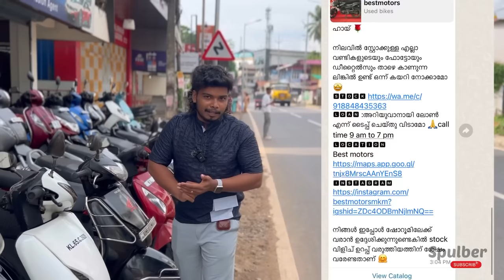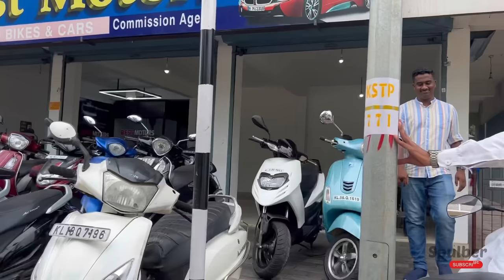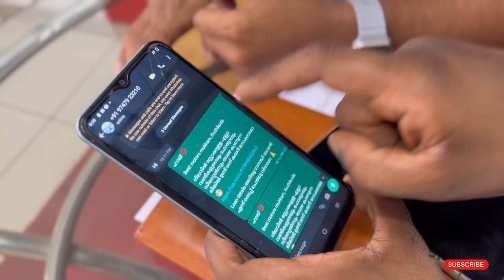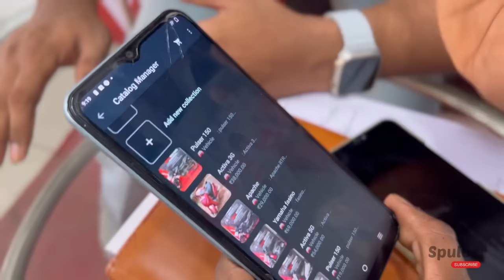6000 രൂപ മുതൽ വണ്ടികൾ സാധാരണക്കാരുടെ ഷോപ്പ് നിങ്ങൾക്ക് ആവശ്യമുള്ള വണ്ടികൾ ഇവിടെയുണ്ട് 🏍️🛵| trust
നിങ്ങൾ വണ്ടി വാങ്ങാൻ ഉദ്ദേശിക്കുന്ന ആളുകൾ ആണെങ്കിൽ തീർച്ചയായും നിങ്ങൾ വീഡിയോ ഫുൾ ആയിട്ട് കണ്ടതിനുശേഷം മാത്രം അവരെ കോൺടാക്ട് ചെയ്യുക കോൺടാക്ട് ചെയ്യുന്നതിനു മുന്നേ അവരുടെ വാട്സപ്പിൽ കാറ്റലോഗിൽ വണ്ടി ഉണ്ടോ എന്ന് ഉറപ്പുവരുത്തുക കഴിവിന്റെ പരമാവധി വാട്സാപ്പിൽ ബന്ധപ്പെടുക
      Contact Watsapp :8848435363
സ്ഥലം കോഴിക്കോട് മുക്കം അഗസ്ത്യൻ മൊഴി
Location: kozhikode, mukkam, agsthianmuzhi, omassery road( near nahdi kuzhi manthi)
Open time:10 am to 7 pm
sunday leave
ഞായർ അവധി

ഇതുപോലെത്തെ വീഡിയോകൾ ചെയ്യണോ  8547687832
Facebook.             : spulber
vintage bike

spulber
used bike kerala
olx used bike kerala
honda unicorn used bike kerala
duke 200 used bike kerala
mt 15 used bike kerala
harley davidson used bike kerala
used bike kerala thrissur
used sports bike in kerala
used bike whatsapp group l
used bike finance in kerala
used platina bike in kerala
used bikes in kerala alappuzha
used bike dealers alanallur kerala
used bike price in kerala
used bike under 10000 in delhi
used avenger bikes in kerala
bajaj avenger used bike in kerala
alif used bike showroom kochi kerala
is it worth buying a used bike
what to sell a used bike for
used bike mileage
used bmw bike in kerala
used bike reviews
used bike lowest price
used bike value guide
benelli 600i used bike in kerala
bajaj ct 100 used bike in kerala
best used bike showroom in kerala
bike city used bikes sale iritty kerala
used bullet bike sale in kerala
b bikes near me
best bicycle in kerala
used bike price calculator kerala
used scooter kerala
olx used scooter kerala
used electric scooter in kerala
used vespa scooter in kerala
electric scooter used kerala olx
used vijay super scooter in kerala
used bajaj scooters in kerala
used bajaj chetak scooter in kerala
used cars in kerala scooter
used scooter price in kerala
used electric scooter price
used scooters in kerala thrissur
kerala scooters
used scooter best price
used scooter prices
used scooter price guide
used scooter bike
used scooter bikes for sale
used bike best price
used bicycles prices
used bike costs
what is a good price for a used bike
best used bicycles to buy
used bike prices 2021
best used bikes
used bike prices
used bike financial
used bike financing
used bike finder
used motorcycles for finance
second hand bike finance in aligarh
second hand bike finance in agra
used bike worth
used bike dealerships
used bike costs
kerala bike
olx kerala bike
aprilia price in kerala bike
yamaha price in kerala bike
spulber youtuber
spulber
spulber driver
kerala bike price
kerala bike number
kerala bike modification
kerala bike result
kerala bike accident
kerala bike rental
honda in kerala bike
best priced vehicles
best second hand car to buy in kerala
second hand vehicle kerala
second hand goods vehicle in kerala
second hand vehicle sale letter kerala
insulated vehicle second hand
second hand maruti vehicle in kerala
second hand cars in kerala automatic
kerala second hand car showroom
kerala second hand car sale
kerala second hand car dealers
kerala second hand bike market
kerala second hand bike showroom
new car registration charges in kerala
second hand cars emi kerala
second hand bike kerala
olx second hand bike kerala
karizma second hand bike in kerala
second hand jawa bike in kerala
second hand himalayan bike in kerala
second hand unicorn bike in kerala
second hand bike in kerala kozhikode
bmw bike second hand kerala
rx 100 bike second hand price in kerala
second hand bike whatsapp group link kerala
fz bike second hand price in kerala
kerala second hand bike price
kerala second hand bike
second hand bullet bike in kerala
big bike second hand price
best way to buy second hand bike
big bike second hand price in philippines
bike 2nd hand value
v3 bike second hand price
harley davidson second hand bike in kerala
second hand royal enfield bike kerala
electric bike second hand price
bike second hand bike malao
used bike kerala
used bike whatsapp group link kerala
used bike loan in kerala
mileage bikes in kerala
self start bikes in india
how to change bike ownership in kerala
bike second hand store
second bike video
bike malayalam
e-bike videos youtube
bike sale in kerala olx
second hand bike video mein